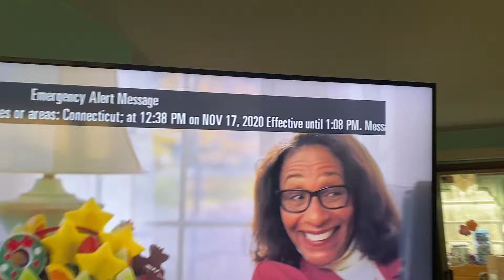CT RMT EAS #1025 11/17/20